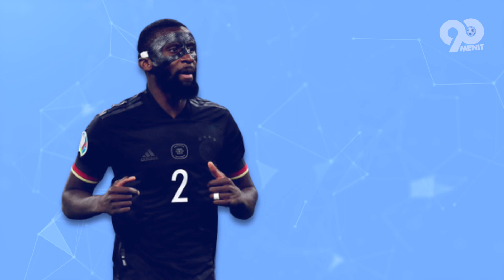DIBELI RATUSAN MILIAR OLEH REAL MADRID! Bongkar Total Kekayaan Dan Gaya Hidup Antonio Rudiger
Kedatangan pemilik baru Todd Boehly tidak dapat mengubah niat Antonio Rudiger untuk meninggalkan Stamford Bridge.Rudiger dikabarkan akan jadi rekrutan anyar Real Madrid setelah tidak memperpanjang masa baktinya bersama Chelsea. Bek timnas Jerman yang akan datang dengan status free transfer ini berpotensi mendapatkan kenaikan gaji yang akan mempengaruhi kekayaannya setelah meraih gelar Liga Champions bersama The Blues. Mari kita ulas dalam tayangan berikut ini and let's check this out.